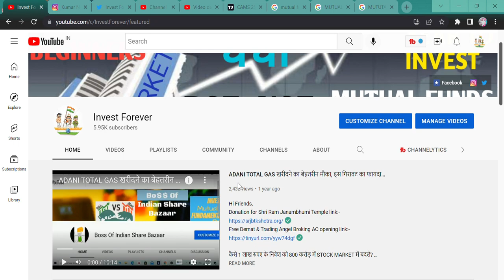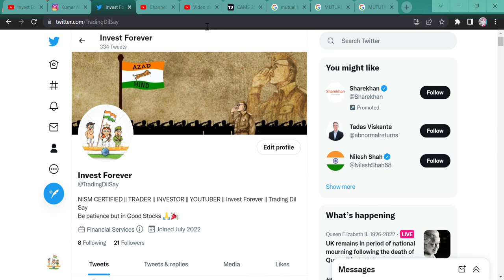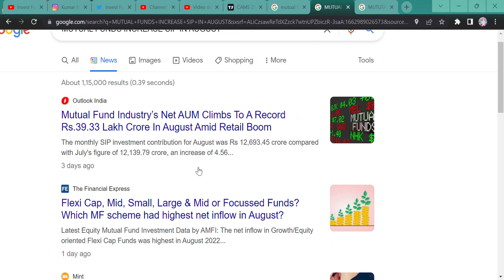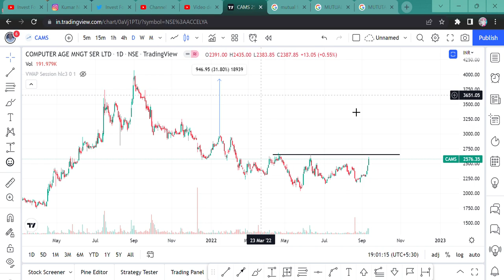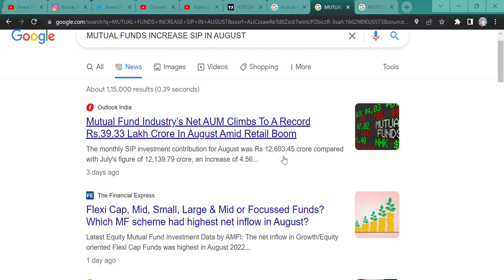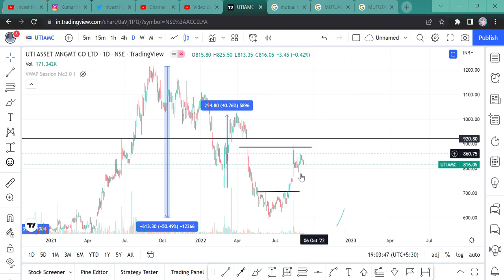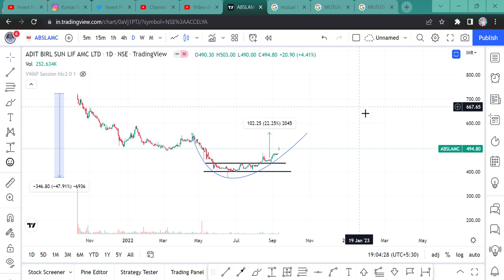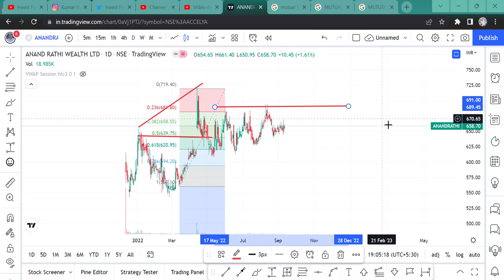MUTUAL FUNDS INDUSTRY AUM CLIMB 39.33 LAKH CRORE, || BUY THESE STOCKS FOR GOOD RETURN IN FUTURE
THE BATCH STARTS ON 1ST OCTOBER, 2022. WHERE BASIC TO ADVANCE STOCK PICKING, RESEARCH, AND TECHNICAL WILL BE TAUGHT TO YOU ALL. AND WILL SHARE A FEW STRATEGIES AND 6 MONTHS OF HAND-HOLDING WILL BE PROVIDED TO YOU ALL. FILL OUT THIS FORM OR TAKE A SCREENSHOT AFTER FILLING IT OUT AND SEND IT TO THE ABOVE MOBILE NUMBER SO THAT ONE CAN CONTACT YOU. AND STOP YOURSELF TO TRAP ABOVE.

Hi Guys,
MUTUTAL FUNDS INDUSTRY GROWS BY 39.33 LAKH AUM, THESE STOCKS WILL BOOM SOON, WATCH THE VIDEO

SHORTS,
YOUTUBE SHORTS,
INVESTMENT TIME,
INVESTMENT,
MULTIBAGGER,
BONUS,
SPLIT,
DIVIDEND,
BUYBACK,
RIGHT ISSUE,
TENDER OFFER,
INTRADAY,
SWING TRADE,
POSITIONAL TRADE,
FUTURE OPTION,
BUSINESS NEWS,
INVEST FOREVER,
INTRADAY TIPS,
HOW TO EARN MONEY DAILY?,
NIFTY PREDICTION,
MARKET PREDICTION,
nifty bank,
NIFTY MIDCAP,
NIFTY SMALLCAP,
NIFTY50
EQUITY MARKET,
BULL RALLY,
DOW JONES,
MARKET RETRACEMENT,
S J S Enterprises Ltd RESULT IMPACT,
S J S Enterprises STOCK NEWS,
S J S Enterprises STOCK TARGET,
S J S Enterprises TECHNICAL ANALYSIS,
S J S Enterprises COME BACK,
SHOULD WE BUY S J S Enterprises STOCK,
WHAT IS THE BUSINESS MODEL OF S J S Enterprises,
S J S Enterprises AN EXPENSIVE STOCK,
S J S Enterprises SHARE ACCUMULATION,
S J S Enterprises AUTO ANCILLARY,
SJS ENTERPRISES FUNDAMNETAL,
SJS ENTERPRISES ASHISH KACHOLIA STOCK,
WHY SJS ENTERPRISES STOCK IS FALLING,
HDFC AMC,
HDFC AMC STOCK NEWS,
HDFC AMC STOCK ANALYSIS,
NIPPON LIFE AMC,
NIPPON LIFE AMC STOCK ANALYSIS,
UTI AMC,
UTI AMC STOCK ANALYSIS,
ADITYA BIRLA AMC STOCK,
ADITYA BIRLA AMC STOCK ANALYSIS,
ANAND RATHI STOCK,
ANAND RATHI STOCK NEWS,
CAMS,
CAMS STOCK ANALYSIS,
CAMS STOCK MOTILAL BUYING,
CAMS STOCK NEWS,
WHEN AMC STOCK WILL MOVE UP,
SHOULD WE BUY AMC STOCKS NOW?,